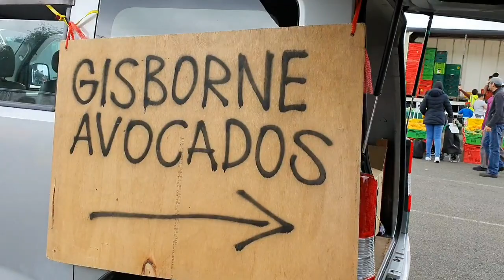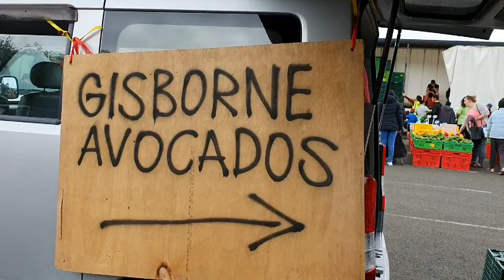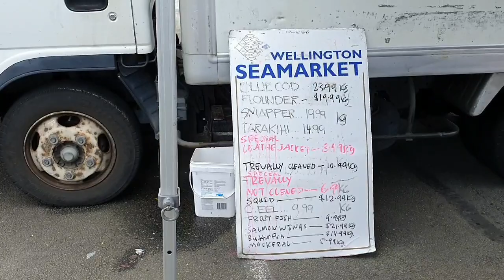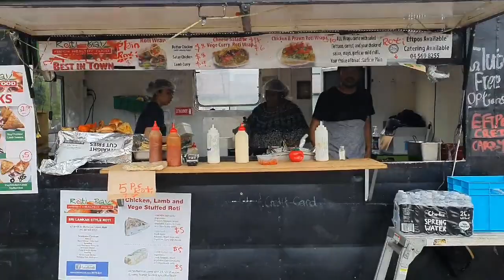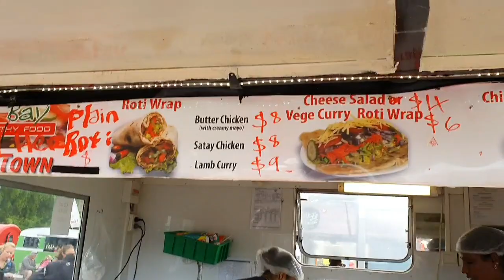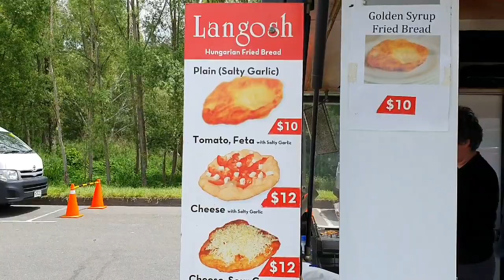CARA HIDUP HEMAT DI NEW ZEALAND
Carahiduphemat;Belanjamurah;NewZealandChannel; Tingginya biaya hidup di Selandia Baru membuat harus pandai berhemat diantaranya dengan belanja di pasar murah daripada Supermarket